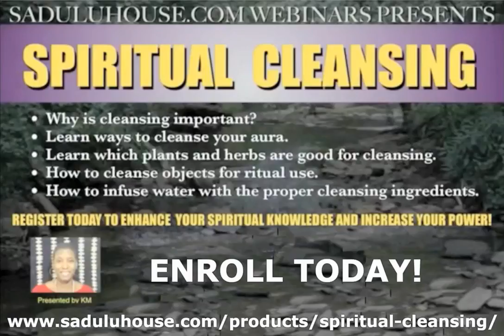Birth of a Nation Part 1 - KM-Unity Radio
In today's show we discuss the film, Birth of a Nation and all of the controversy surrounding it. Join in the conversation to find out how we can use the movie and the controversy to dig deeper into problems that we have as Afrakan men and wombmyn.

KM-UNITY is where we build on it ALL. Let's have fun, get smart, and link up.